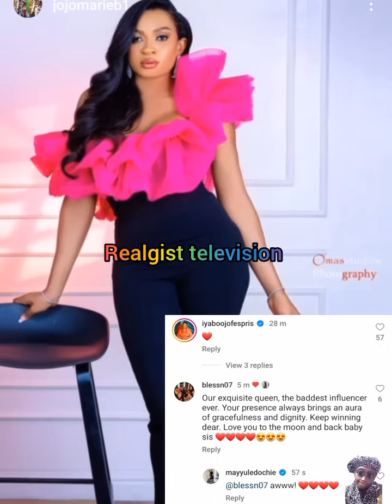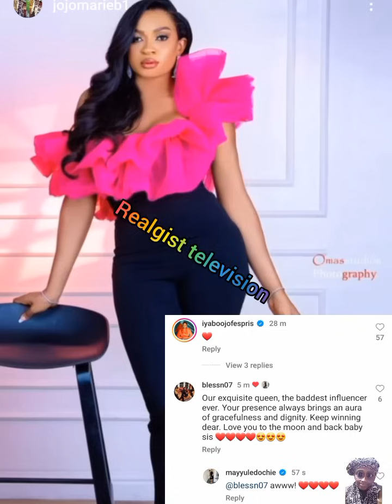May Edochie crowned the Bàďďêśt influencer in China as people honour her with accolades